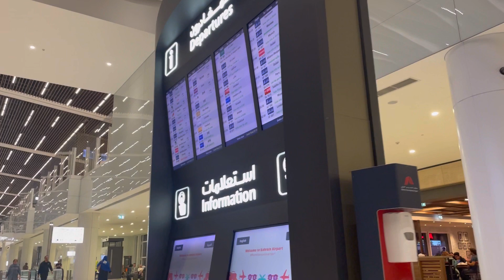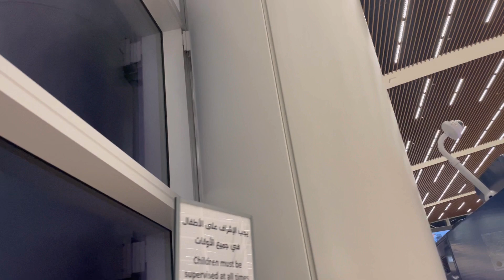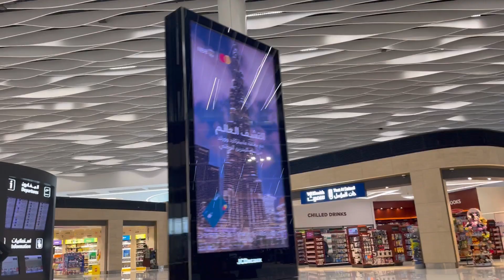Guess what I find here today